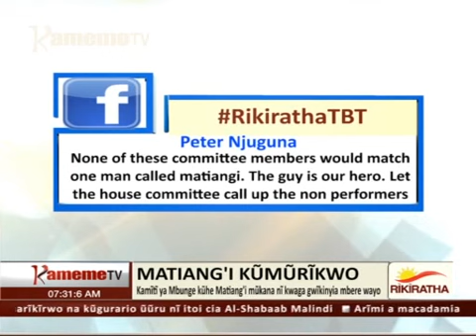Cararuku | Kamiti ya mbunge kurutira Matiang'i mukaana